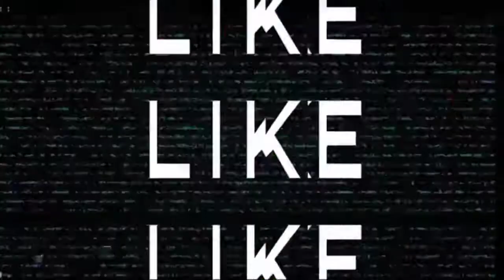Sup Ketam Ala Thai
BAHAN
1.Ketam 1kg
2.Rempah sup
3.Tomato 2 biji
3.Carrot setengah biji
4.Garam 2 sudu besar
5.Perasa 2 sudu besar
6.Sos ikan @sotong 1 sudu besar
7.Sos tiram 1 sudu besar
8.Gula 1 sudu kecil
9.Daun sup
10.Limau nipis 1 biji
11.Bawang merah 3 biji
12.Bawang Puteh 3 ulas

Cara
-Panaskan minyak dan masukkan bawang serta Rempah sup goreng sehingga garing.Next masukkan air 3 gelas,masukkan gram,gula,perasa,sos tiram,sos ikan ,sup bunjut dan ketam.Kacau kejap bagi sebati.Dah mendidih masukkan daun sup,perah limau dan kacau kejap.Alhamdulillah dh siap boleh tutup api..

Selamat mencuba.😊